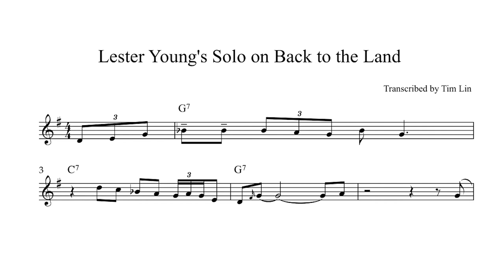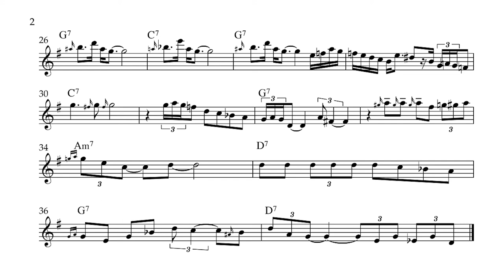Lester Young's Solo On Back To The Land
One of the 14 Tenor Transcriptions in Tim Lin's forthcoming book, "14 Unforgettable Tenor Solos".

📖 Get 100 different II-V lines in all 12 keys without endless researching
from my book "Melodic Shapes for the Modern Improvisor".

📖 Purchase Tim Lin's II-V-I Book
Melodic Shapes for the Modern Improvisor